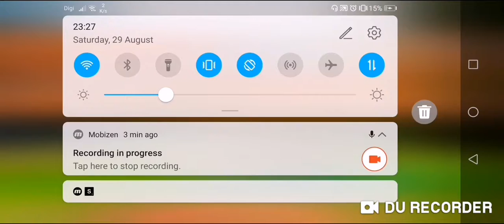[Angry Birds Epic] Part 7. (Adventurer Pig, Rogues and Rainbird class, Howler)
(I wanted to continue uploading angry bird epic video. Sorry almost a year absent.)